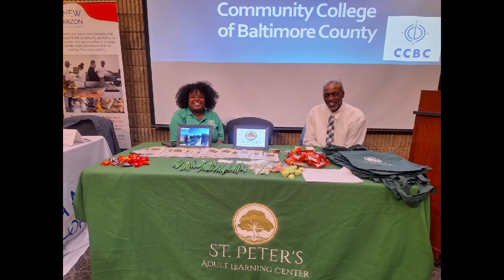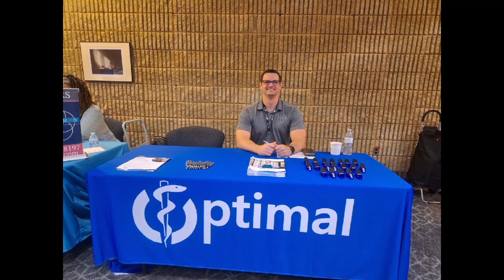Spring Transition Fair 2024